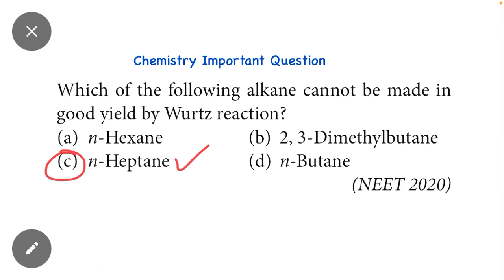Chemistry Important Question for NEET 2024